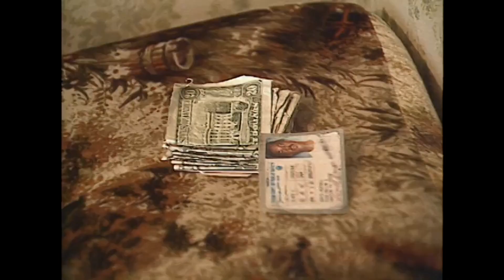Ft Worth South Side Missouri St Drug Shutdown March 14 1989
This channel is about African American History and the exposer of the American government attack on African Americans during the 20th century...

Ft Worth South Side Planned Drug Cleanup Was Part Of The Depopulation And Gentrification Of African American Communities All Over The Country In The Late 80's and 90's...

Revisionist History Is Need To Understand The Mistakes Made From The Past...We Were In A War And Didn't Even Recognize It...